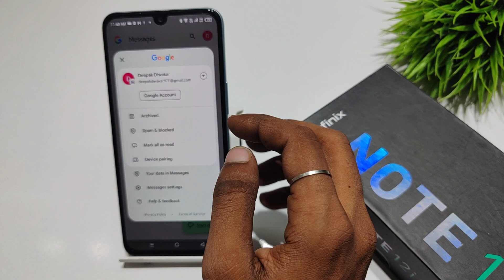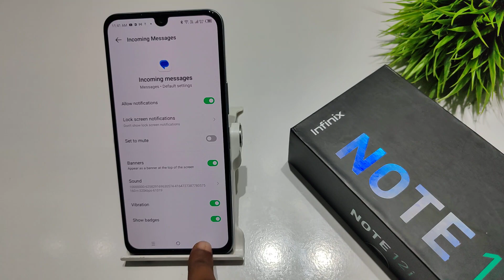How to change notification sound in Infinix note 12 pro, 12i | Notification sound change kaise kare